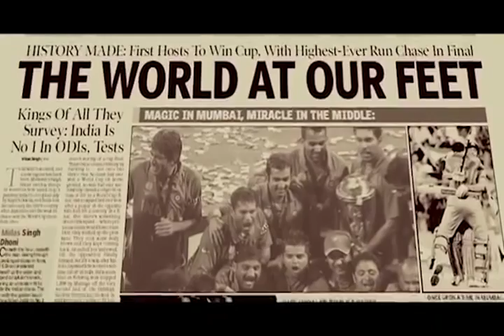ICC CWC 15 Doc 2014 15